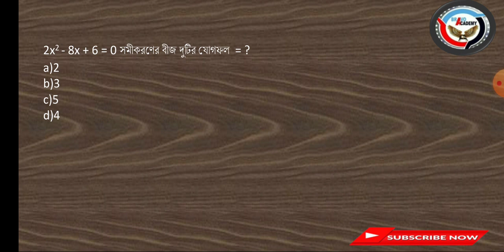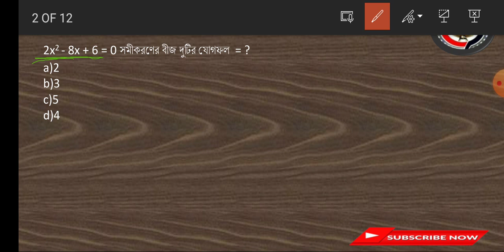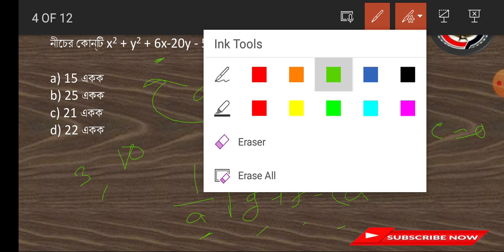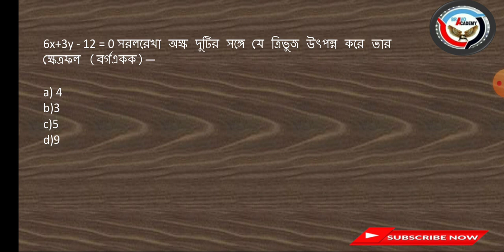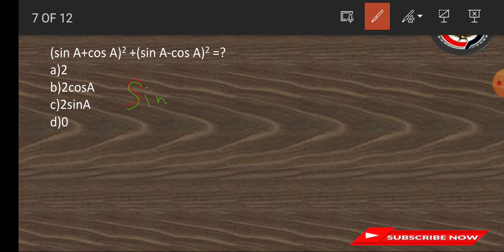WBP Wireless Operator Mains Math Mock Test 1 | Wireless operator Math class | By Tez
Hallo Everyone,

Welcome to Bravo Academy.

Class Title 🙏 👇

WBP Wireless Operator Mains Math Mock Test 1 | Wireless operator Math class | By Nitish

telegram grp only for wireless operator mains

your enquiry-

Bravo Academy Nitish sir wireless operator math classes

wbp wireless operator math class bravo academy

wbp wireless operator math class

wbp wireless operator math

wbp wireless operator math class  solution

wbp wireless operator math practice set

wbp wireless operator math syllabus

wbp wireless operator math MCQ

tags,
preliminary cut off 2021,excise
WB Police Wireless Operator Result 2021 West Bengal Police Wireless Operator Cut off Markswireless operator exam cut off,wireless operator preliminary exam cutoff,wbp wireless operator exam 2021,wbp wireless operator cut off 2021,wait for a job,wbp exam update,waitforajob,bongo mentor